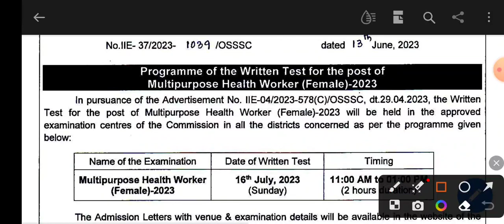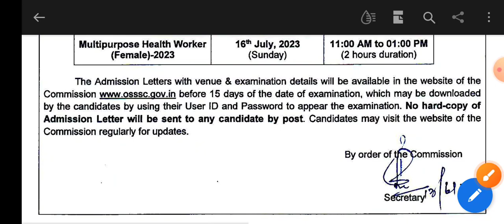ଆସିଲା OSSSC Health worker ର Exam date । ଦେଖନ୍ତୁ keba heba ପରୀକ୍ଷା ।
odisha multipurpose health worker exam date is released
 ODISHA SUB-ORDINATE STAFF SELECTION COMMISSION

Odisha Subordinate Staff Selection Commission

NOTICE

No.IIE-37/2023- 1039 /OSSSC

th dated 13 June, 2023

Programme of the Written Test for the post of

Multipurpose Health Worker (Female)-2023 In pursuance of the Advertisement No. IIE-04/2023-578(C)/OSSSC, dt.29.04.2023, the Written Test for the post of Multipurpose Health Worker (Female)-2023 will be held in the approved examination centres of the Commission in all the districts concerned as per the programme given below:

Name of the Examination

Date of Written Test 16th July 2023 (Sunday)

Multipurpose Health Worker (Female)-2023

16th July, 2023 (Sunday)

11:00 AM to 01:00 PM (2 hours duration)

The Admission Letters with venue & examination details will be available in the website of the Commission before 15 days of the date of examination, which may be downloaded by the candidates by using their User ID and Password to appear the examination. No hard-copy of Admission Letter will be sent to any candidate by post.

0